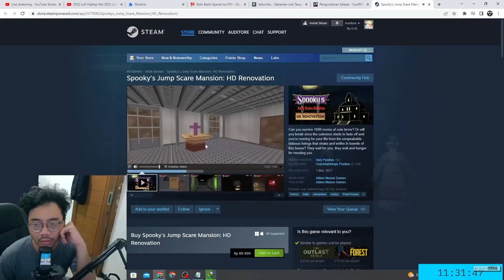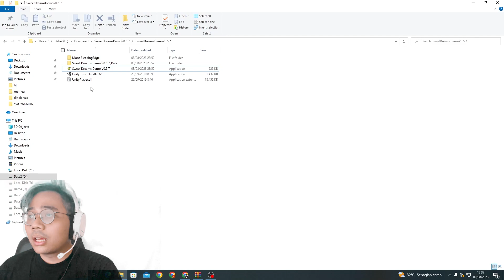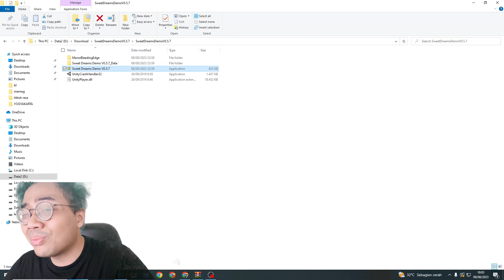Hanya gear 5 yang bisa menyelesaikan game ini! | Fnaf tapi KW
Perubahan drastis dari reza auditore